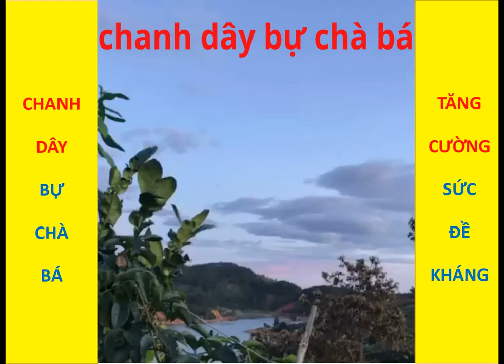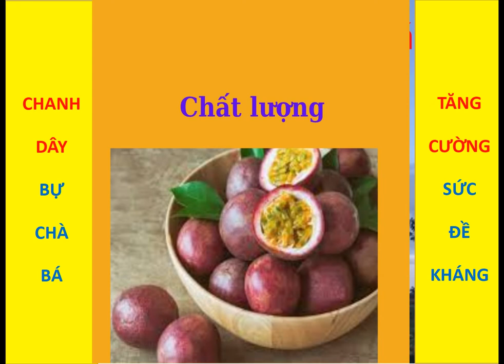CHANH DÂY KHỔNG LỒ ĐÀ LẠT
Chanh dây này sẽ giúp bạn tăng cường sức đề kháng.
ngon bổ và nhiều dinh dưỡng.